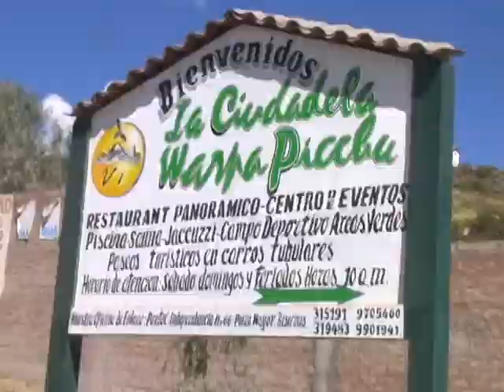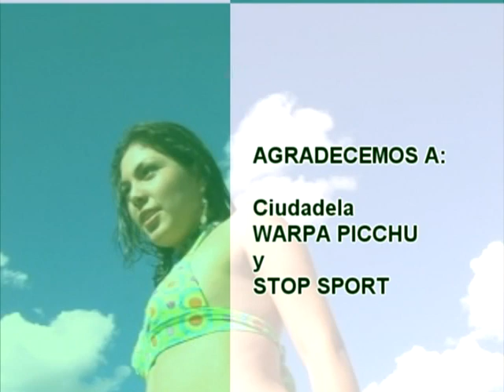KATY AYACUCHO - CREHA Producciones